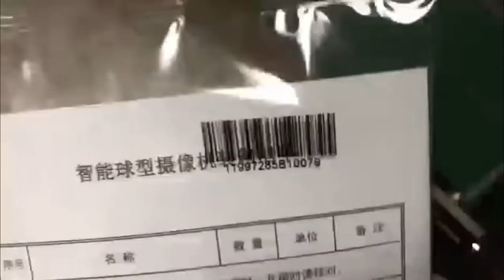Manual card issuer pillow packing machine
The instructions card pillow packaging machine, the card issuer adopts an imported touch screen. Various settings and operations can be easily completed on the touch screen. At the same time, it has the storage function. Set up automatic operation of the relevant data. Photo -induction, automatic material. The pillow -type packaging machine is compact, stable in performance, and simple operation; double frequency conversion control, the bag length is set, no need to adjust the air, one step is in place, saving time and saving the film; It is convenient and fast, and the failure of the fault is clear at a glance; the rotation system is simple, the work is more reliable, and it is more convenient to maintain maintenance.